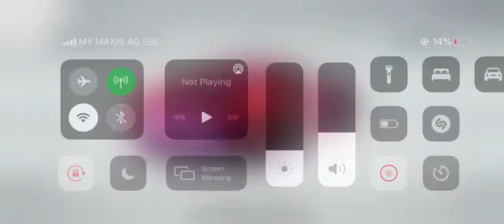[Asphalt 9: Legends (China)] Ferrari SF90 Stradale Decal and Nitro Visual (Clip)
The decal is also available in the global version, but not nitro visual in this one. Skywave nitro I believe hehe.

This is customization preview during the Special event in Wild Racing 9 (aka Asphalt 9 China).

Gameloft, the Gameloft logo, and Asphalt are trademarks of Gameloft in the U.S. and/or other countries. Lingxigames, the Lingxigames logo, and its assets are trademarks of Guangzhou Lingxi Interactive Entertainment Co., Ltd. in China Mainland.

"This content is not specifically approved by Gameloft and/or Lingxigames.”